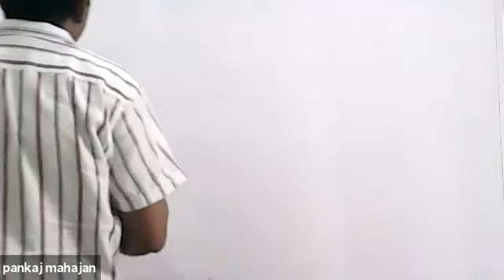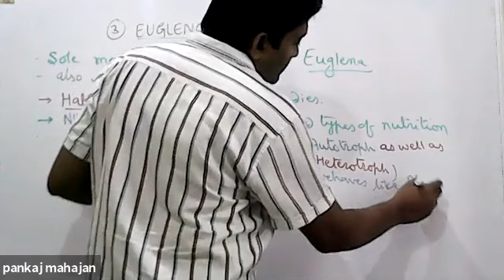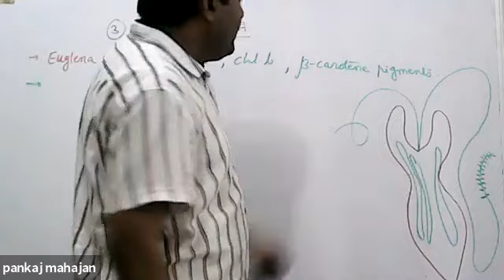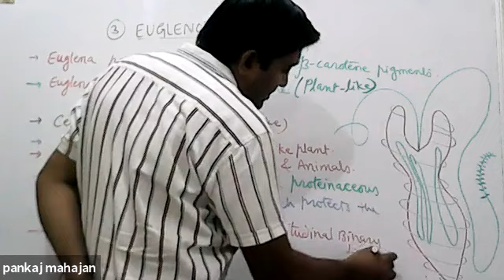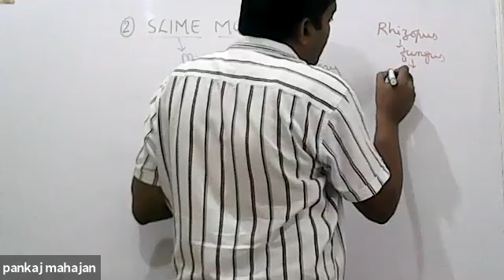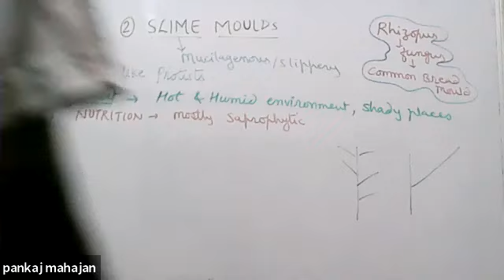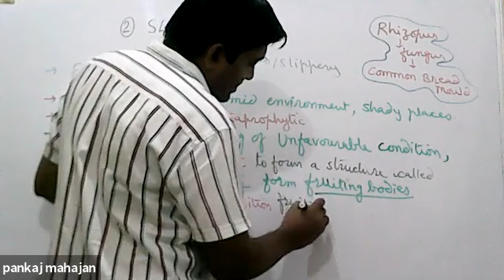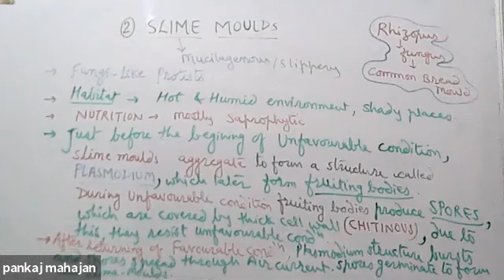euglenophyta; slime moulds.